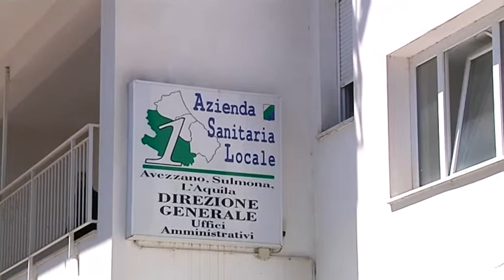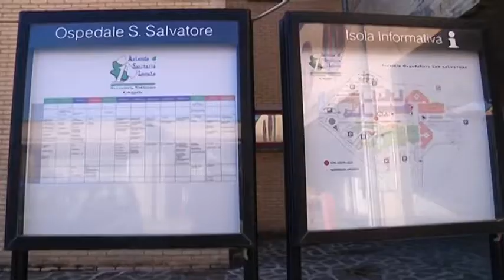L’Aquila – Ospedali, l’appello dell’Università